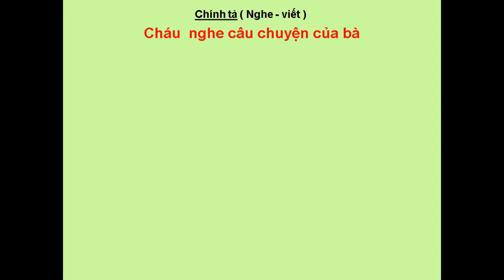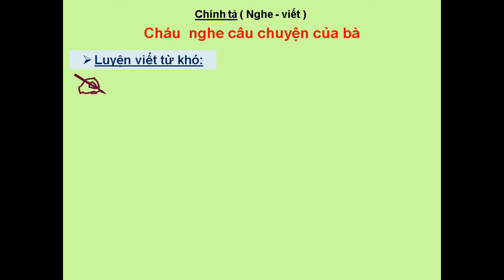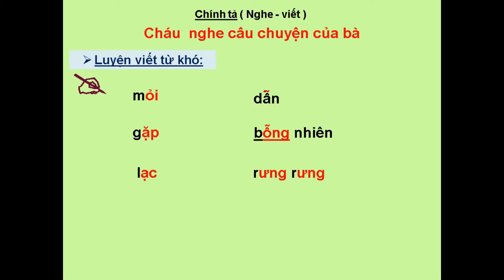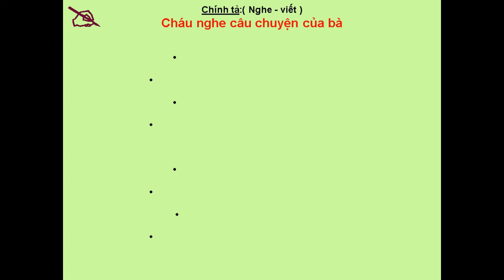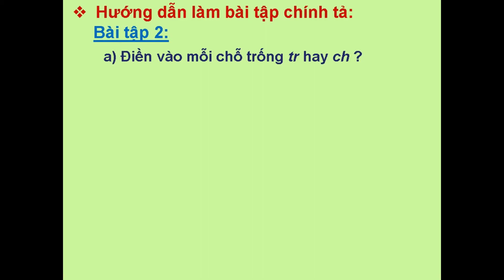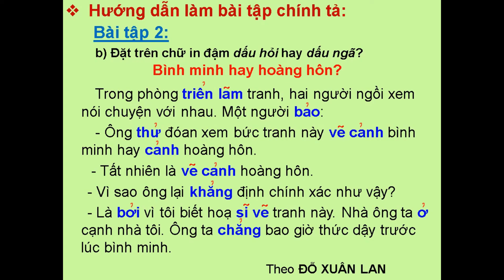Tiếng Việt 4 - Tuần 3 - Chính tả: CHÁU NGHE CÂU CHUYỆN CỦA BÀ